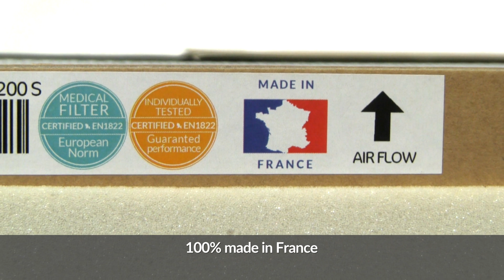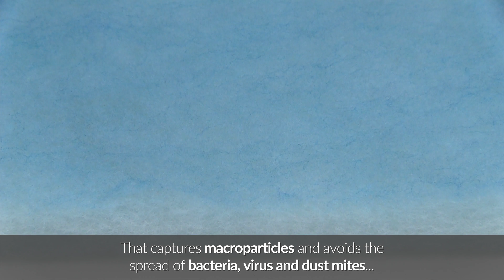Professional air purifier - EOLIS Air Manager - Professional custom-made filters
EOLIS Air Manager is equipped with a medical-grade filter, indivdually tested and certified (EN1822)  which eliminates 99.997% of particles (PM10, PM2.5), odours, VOCs, dust, bacteria, smoke, gas…

Nurseries, schools, Medical practices, hotels, hairdressers, podiatrists… EOLIS Air Manager is the solution for every environment and profession.